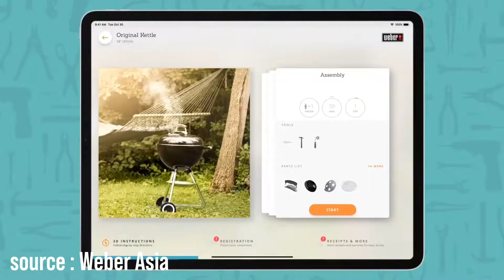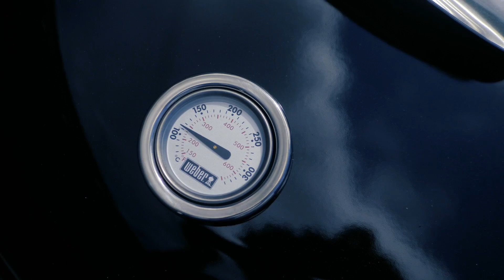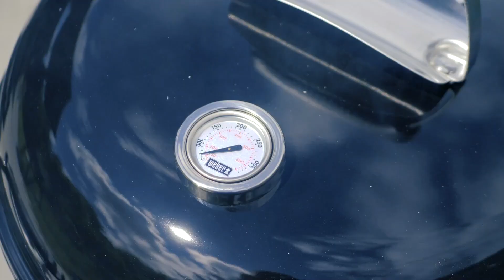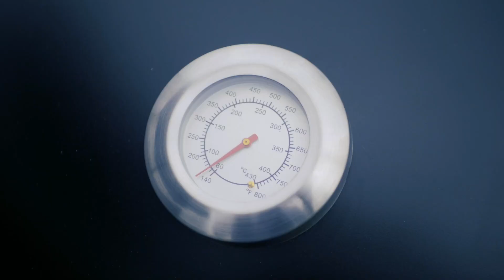Abbiamo TESTATO i migliori barbecue a carbone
Top 4 🟢 Weber Original Kettle 47cm ★
Top 3 🟢 Cook'in garden Tonino 60 ★
Top 2 🟢 Weber Go-Anywhere ★
Top 1 🟢 Weber Compact Classic Kettle 47cm ★